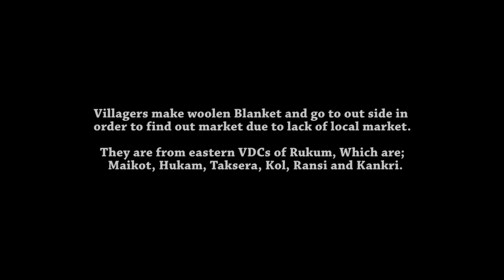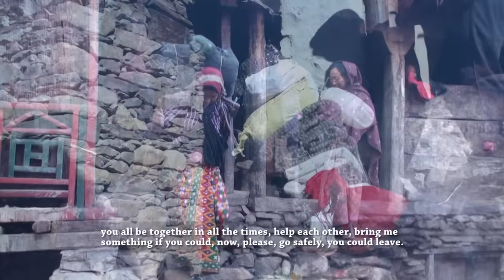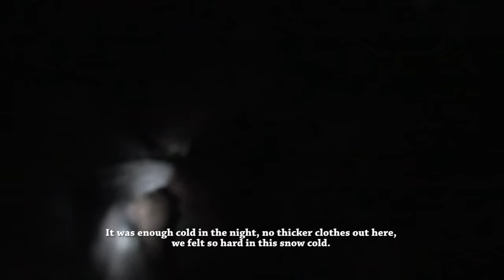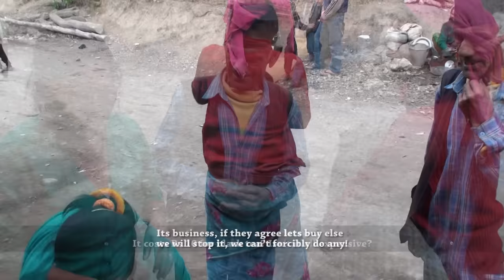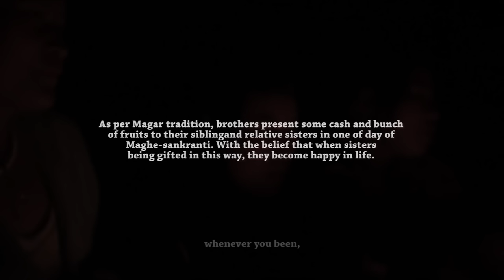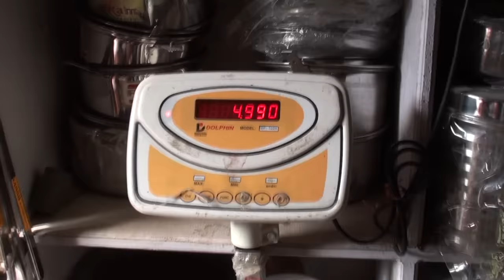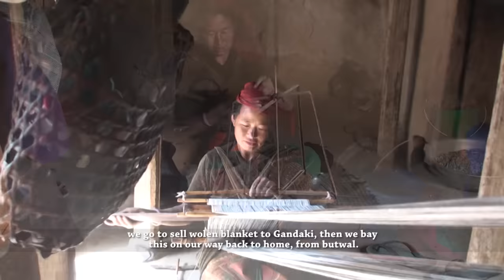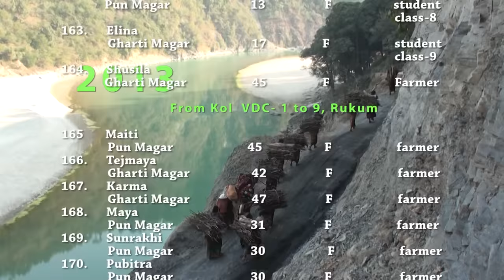in search of market || Documentary || Nepal || Rukum || lajimbudha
these traders are from east part of Nepal and they are going to find better market price of their woolen blanket. they back to their home after travel around 25 days.